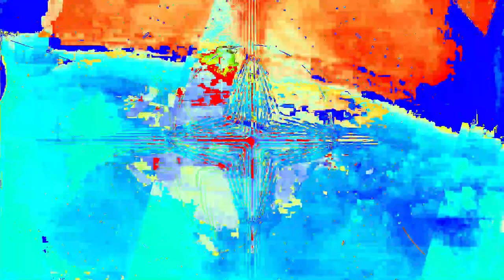Movie 24 06 19 12h13m41s